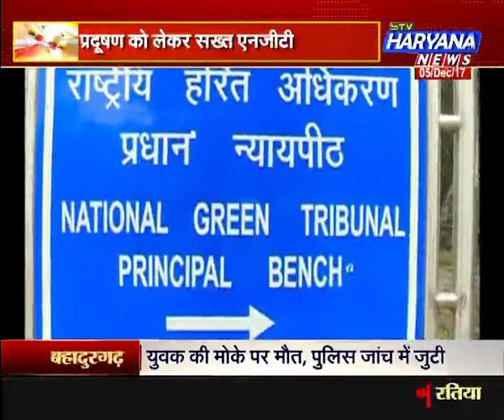( प्रदूषण, पराली और सवाल ! ) ( ख़ास खबर ) ( 5.12.2017 )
पराली को लेकर सवाल उठे फतेहाबाद में...जहां किसान पराली का ढेर लेकर प्रशासन के पास पहुंचे...प्रशासन को पराली खरीदने के अपने वादे की याद दिलाई...वहीं दूसरी तरफ प्रदूषण को लेकर एनजीटी ने जवाब मांगा...